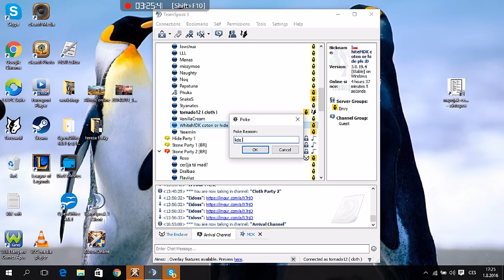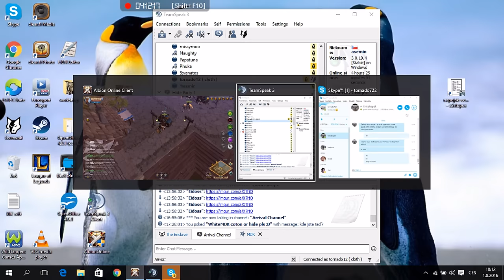Albion online CZ Let's play game play Start close beta 2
Albion online CZ Let's play gameplay Start
Gathering, Crafting, Transporting to City

Video neni upravované/stříhané/dodávané efekty ani hudba. Je to čistý originál.
Začátek těžení a craftění potřebných věcí. Potom sběr materiálu na přesun do města. Následný přesun poslední cca 45 minut videa.
Od 9 minuty to mám komentované.
pokud budeš mít nějaké otázky tak ě napiš sem na youtube a nebo ve hře.